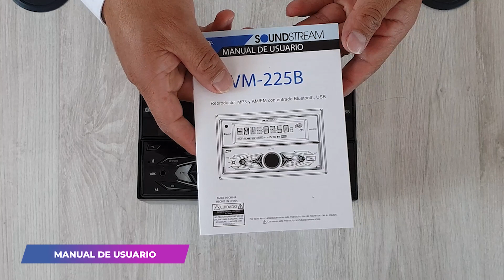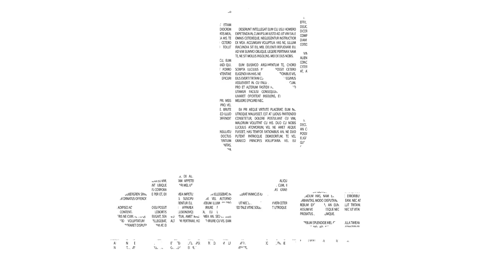Soundstream VM-225B - Conéctate con el Bluetooth para llamadas y música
¡Prepárate para llevar tu experiencia de audio en el auto a otro nivel con el Soundstream VM-225B! Con puerto USB, adaptador de entrada auxiliar, radio FM y Bluetooth para llamadas y música desde tu celular al estéreo, ¡estarás siempre conectado mientras conduces!
Además, disfruta del ambiente con el efecto de luz con 7 colores variables, y la comodidad de una carátula desmontable. Ajusta el sonido a tu gusto con el ecualizador de bandas incorporado y aprovecha al máximo con la salida RCA.
¡No te pierdas la oportunidad de mejorar tu viaje con lo mejor en tecnología de audio para autos!

CARACTERÍSTICAS GENERALES

Con puerto USB
Cuenta con adaptador de entrada auxiliar
Radio FM
Bluetooth para llamadas y música del celular al estéreo
Tiene efecto de luz con 7 colores variables
 Caratula desmontable
Ecualizador de bandas incorporado
Con salida RCA

Para conocer o comprar nuestros productos, ponte en contacto a través de WhatsApp dando clic en el siguiente enlace